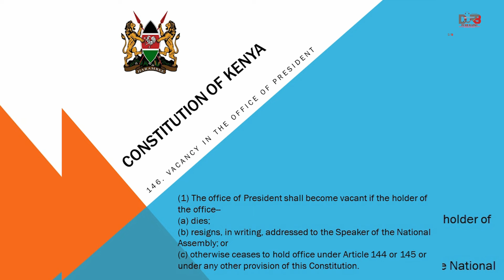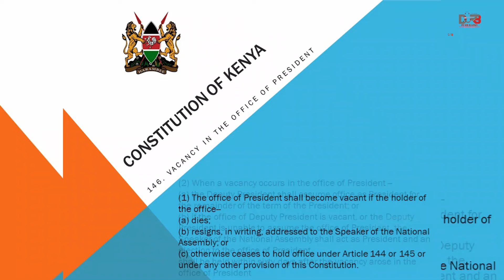PRESIDENT RUTO RESIGNS, WHAT NEXT: CONSTITUTIONALY EXPLAINED